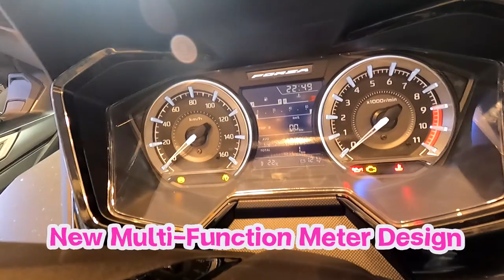พาชม Honda Forza 350 พร้อม 2 ตัวเด่น ADV160 และ Wave 125i : MGR Motoring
MGR Motoring พาชม 3 ตัวใหม่ล่าสุด Honda Forza 350 , Honda ADV160 และ Honda Wave 125i ที่เปิดตัวมาพร้อมกันเพื่อสร้างยอดขายช่วงโค้งสุดท้ายของปีนี้